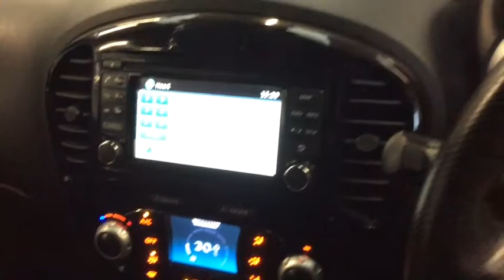RICHARD HARDIE USED CAR NISSAN JUKE NJ65 CZO